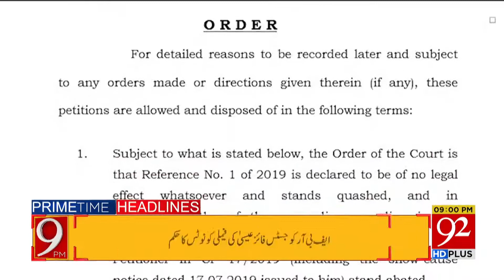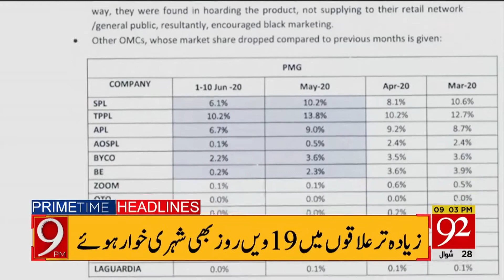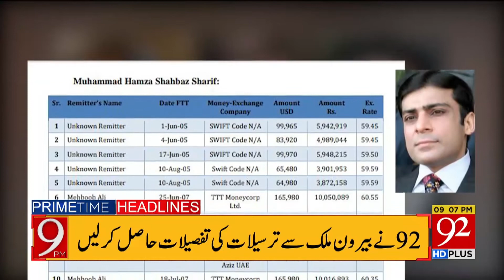Headlines | 12 PM | 19 June 2020 | 92News Canada